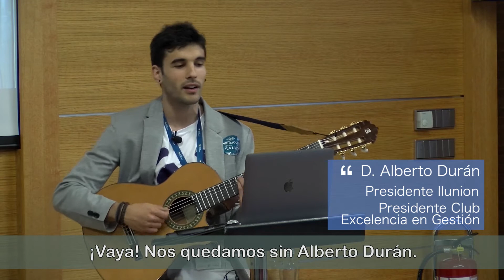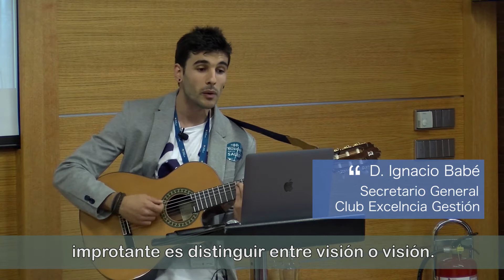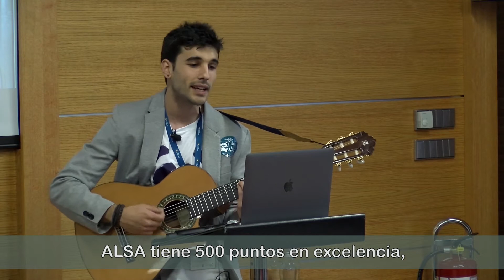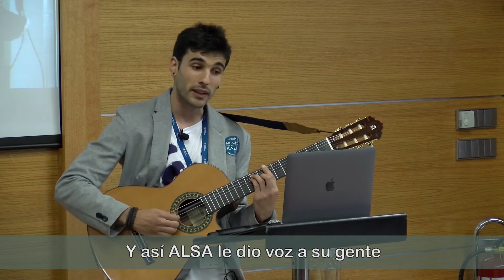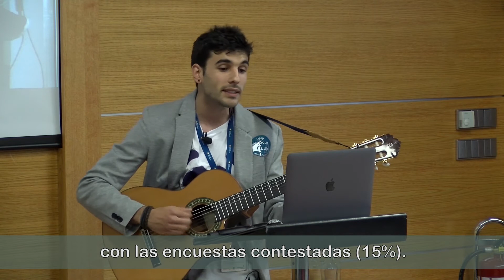Canción resumen asamblea general Club Excelencia Gestión en sede Gas Natural Fenosa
Canción resumen realizada el 19 de abril de 2018 durante la asamblea general del Club Excelencia Gestión en sede Gas Natural Fenosa.

Regalamos momentos de felicidad realizando microconciertos participativos para pacientes, residentes, acompañantes y personal en hospitales, centros sociosanitarios y centros de atención a colectivos desfavorecidos.

• Twitter @mporlasalud     Facebook @ MusicosporlaSalud      Twitter  @musicosporlasalud